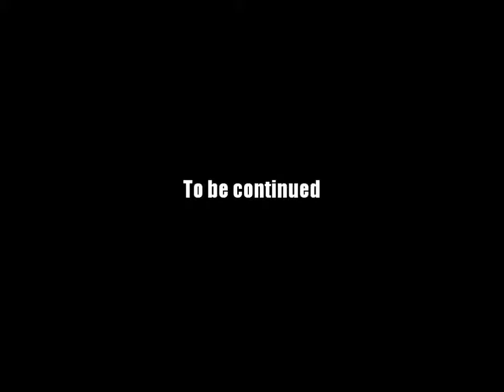AQ Worlds "Eye Spy a Victim" (Quest)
Quest:Eye Spy a Victim

NPCs:Doom Vault

Monster List:Flying Spyball

Turn in:Spyball Slain x6

Equipment Won:None